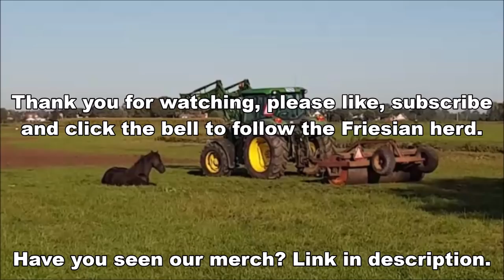Sleeping next to the tractor and visiting the foals. Friesian horses.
Yearlings Gea, Hester, Geertje, Ginny and the two-year-old horses Frieda and Elbrich.

Lieke fan 'e Goëngamieden (Tymen) (March 15, 2019)
Jildou fan 'e Goëngamieden (Nane) (Februari 27, 2019)
Jacobien fan 'e Goëngamieden (Jurre) (May 2, 2019)
Lina  fan 'e Goëngamieden (Tymen) (March 20, 2019)
Lianne fan 'e Goëngamieden (Menne) (March 16, 2019)

Made this video: September 21, 2019

ASMR